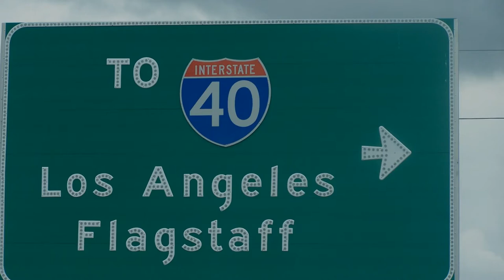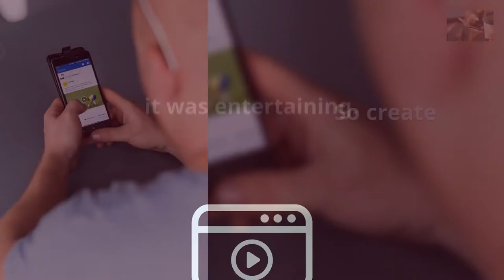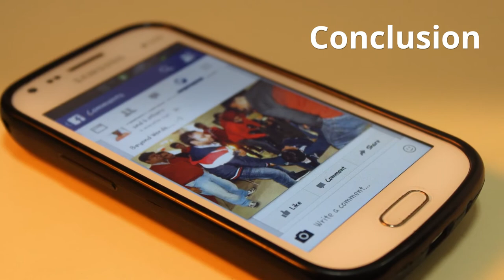Flagstaff Video Marketing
video marketing agency in flagstaff
video marketing agency wordpress theme
video marketing austin
video marketing advantages
video marketing agency az
video marketing adalah
video marketing ads
video marketing flagstaff az
video marketing agency flagstaff
flagstaff weather
flagstaff snow
flagstaff hotels
flagstaff mall
flagstaff medical center
flagstaff craigslist
flagstaff harkins
flagstaff snowbowl
flagstaff restaurants
flagstaff high school
flagstaff news
flagstaff snow park
flagstaff airport
flagstaff jobs
flagstaff public library
flagstaff extreme
flagstaff athletic club
flagstaff snow report
flagstaff webcam
flagstaff az
flagstaff az weather
flagstaff apartments
flagstaff aquaplex
flagstaff az hotels
flagstaff az zip code
flagstaff altitude
flagstaff attractions
flagstaff animal shelter
flagstaff airbnb
flagstaff az elevation
flagstaff az snow
flagstaff auto outlet
flagstaff arboretum
flagstaff auto repair
flagstaff arts and leadership academy
flagstaff airport flights